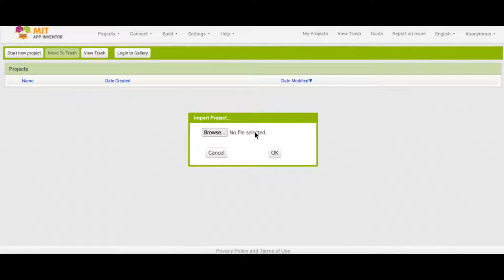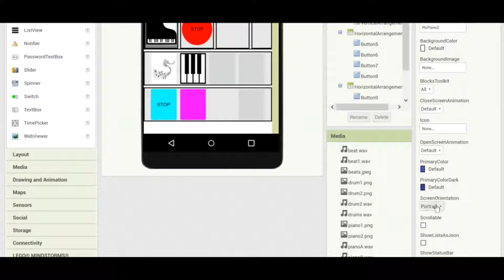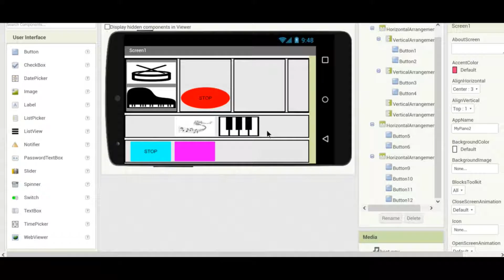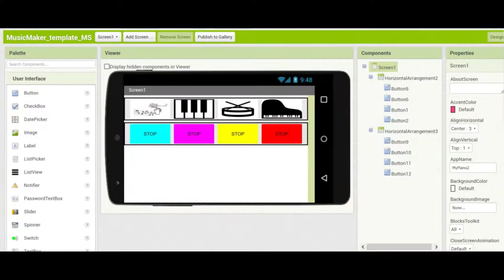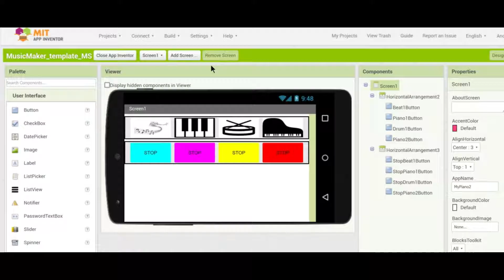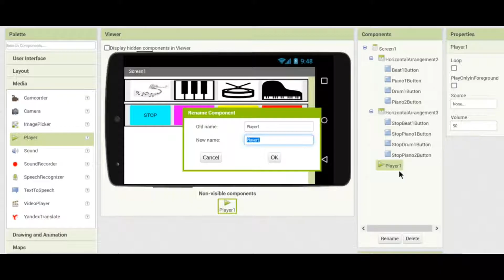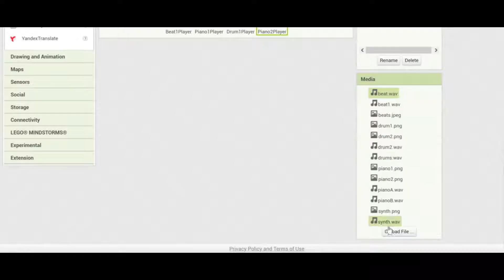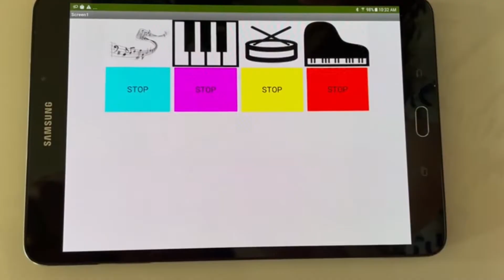Music Maker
Create your own music maker app with MIT App Inventor. Combine different sounds of piano, drums, and beats to create your custom tunes.